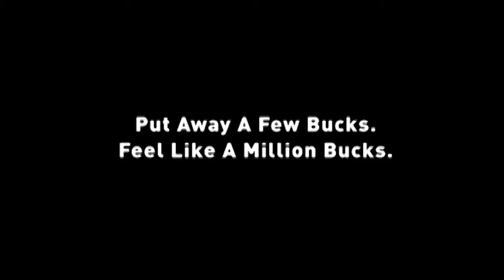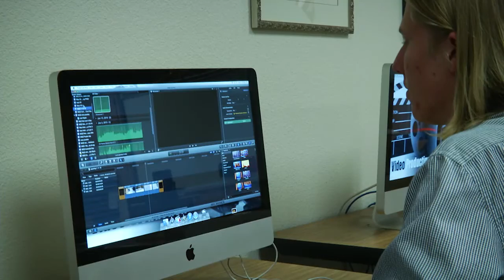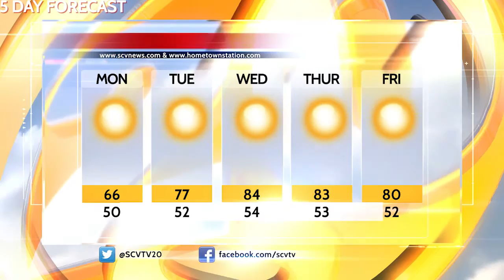SCV NewsBreak for March 14, 2016